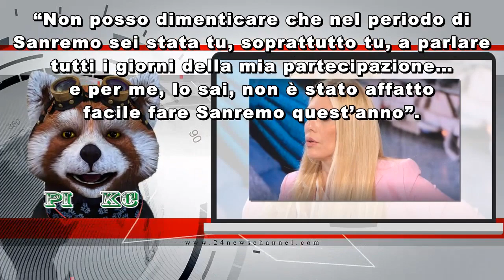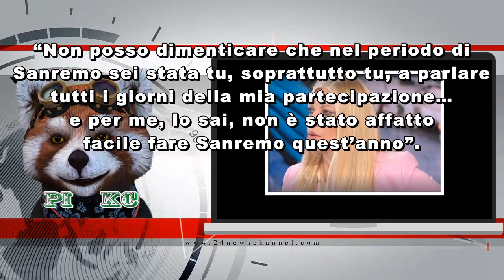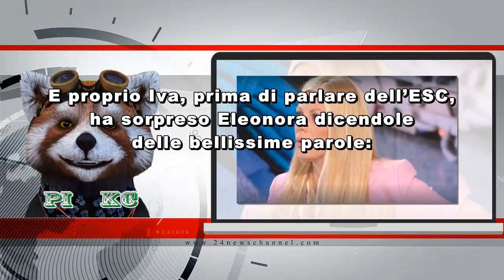Eleonora Daniele, quelle parole che non si aspettava: “Sei stata tu…”